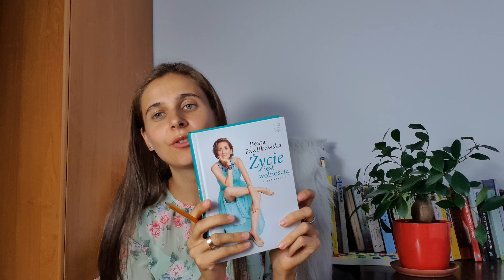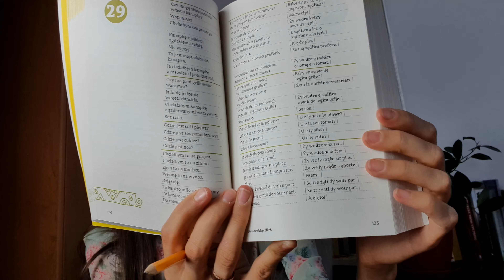Dobre książki do nauki języków obcych